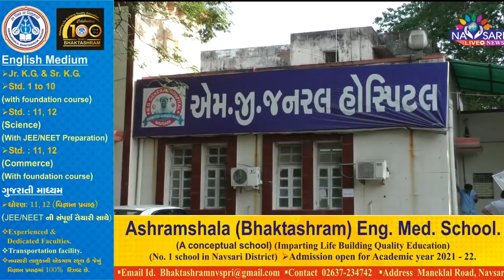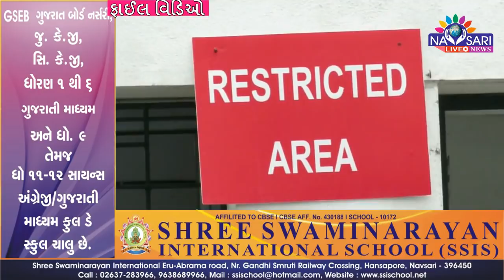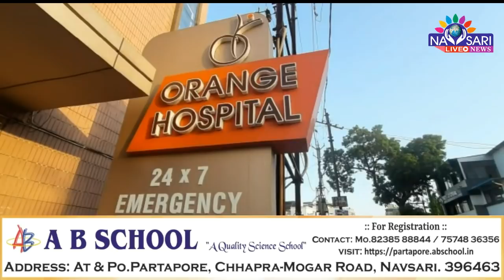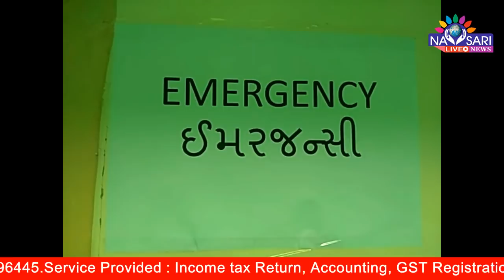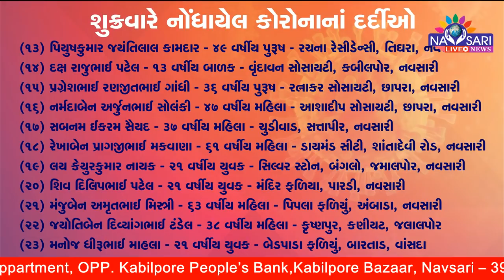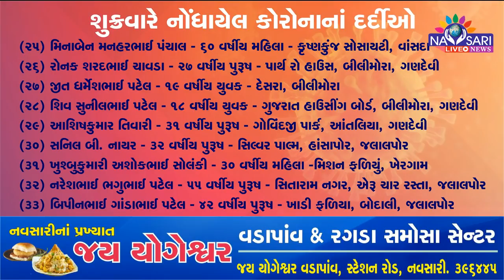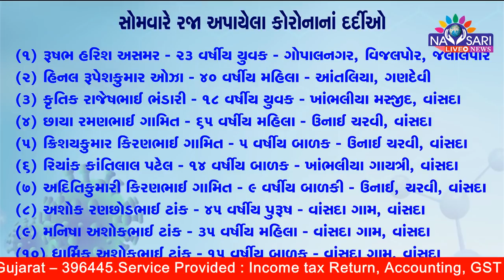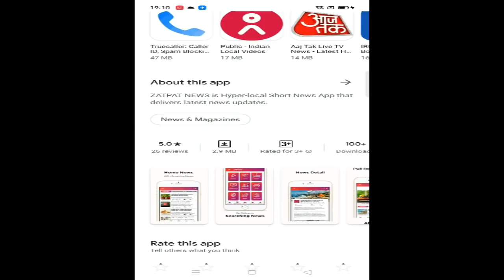Navsari Live :- 48 more positive case of corona Active case:- 237